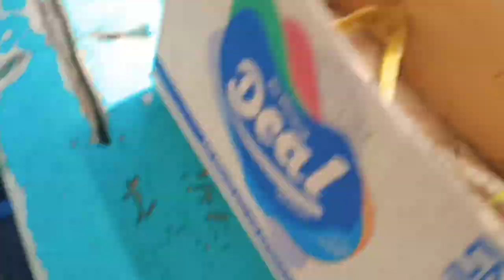TRIP NGOMSET || Light Jigging dengan Lycan Eclipse PE 1-3 feat Okuma Convector 354dlx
Sensai Mancing light jigging Lycan Eclipse pe 1-3 feat Okuma Convector 354dlx sangat nyaman untuk digunakan mancing ngomset.
selamat menonton

teckel set :
rod  Lycan eclipse pe 1-3 custom OH by @mancingmik
reel  Okuma Convector 354dlx
pe 2 duraflex
leader Palawan 35lbs
hook by @huruharafishing509
sabiki by @huruharafishing509